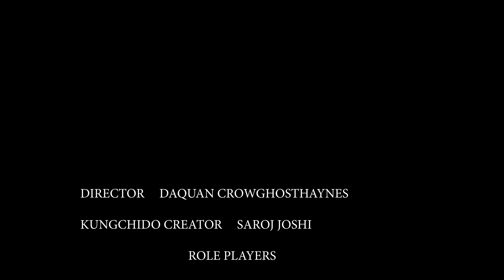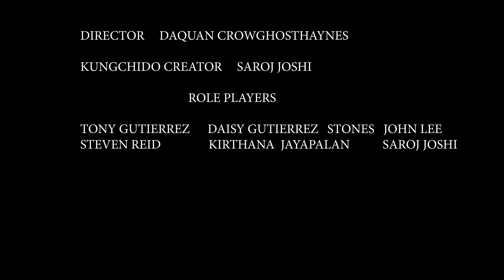Kungchido Movie 11- (Neutralizing Bully) Please SUBSCRIBE Thanks.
Story & Fighting Composed by Saroj Joshi
Director : Daquan
Location: San Diego, California, USA:
Action Artists:

Saroj Joshi
Stone ( Naijel)
Tony
Daisy
Kirthana
Steve
John Lee /Wonderful Sushi Restaurant
Support:
Wonderful Sushi
Tia